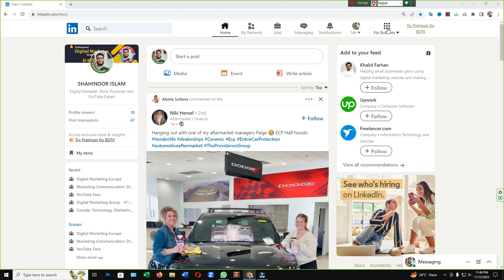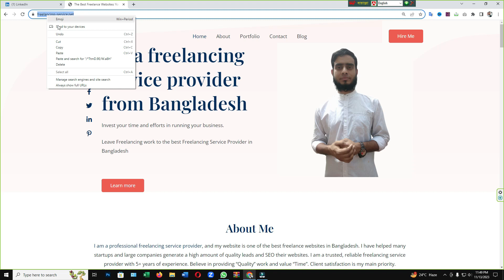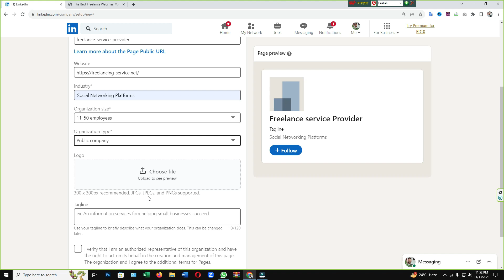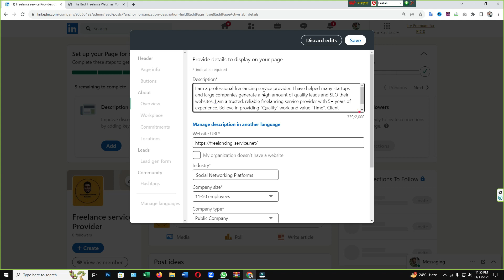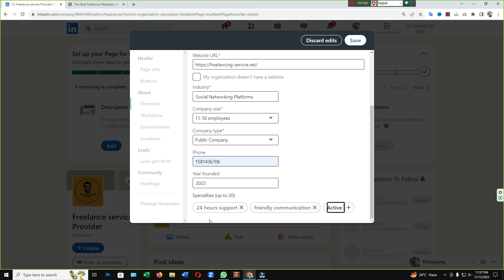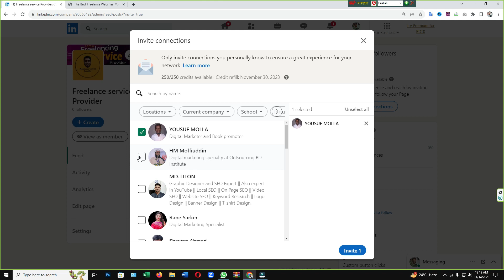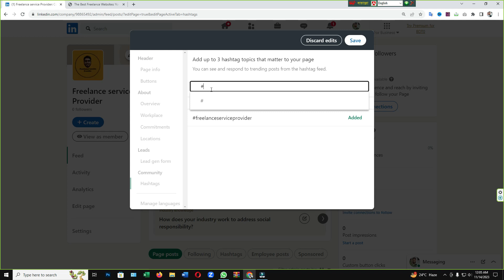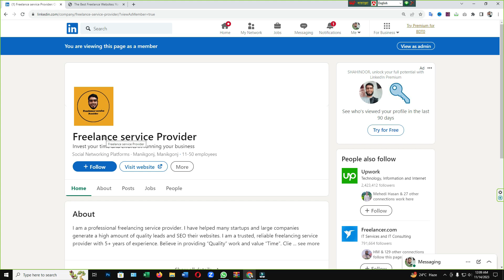How to Create LinkedIn Company Page Professionally || How To Create LinkedIn Business Page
Are you unsure about how to set up a LinkedIn company page for your firm? I'll guide you through every step of creating a successful LinkedIn business page in this video.

linkedin business page,
linkedin company page,
how to create a company page on linkedin,
create linkedin company page,
how to create a linkedin business page,
how to create a linkedin company page,
create linkedin business page,
 linkedin showcase page,
 linkedin company profile,
Linkedin business,
 linkedin business profile,
linkedin company page,
linkedin company page marketing,
linkedin business page,
create a linkedin company page,
linkedin company page tips,
linkedin company page tutorial,
linkedin company pages;
How to Create Linkedin Business Page Professionally,